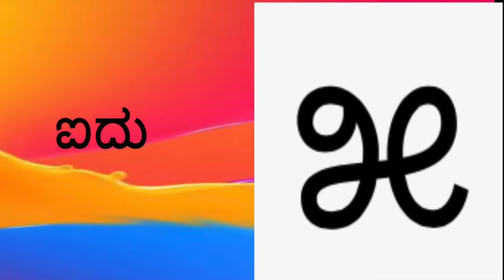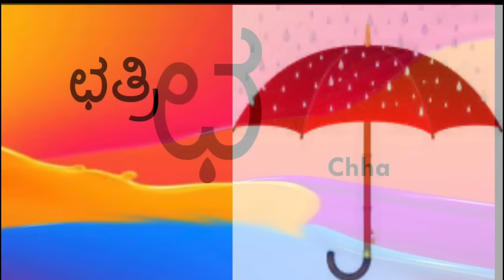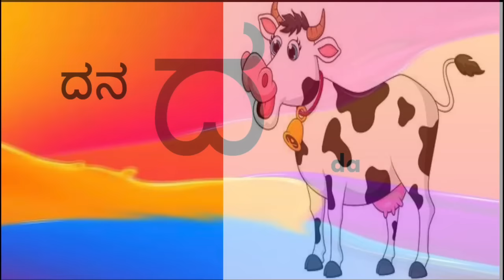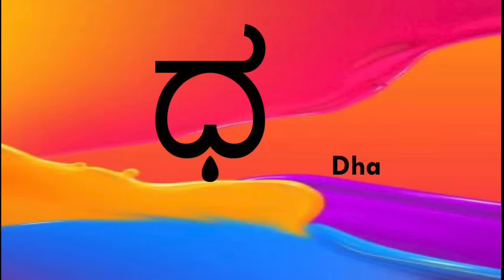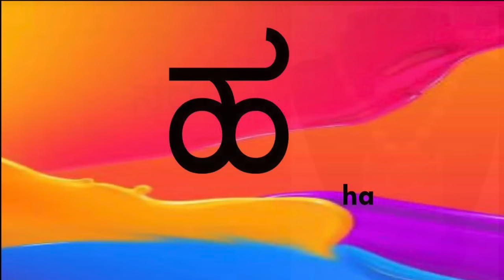Kannada Alphabets with Picture|Learn kannada Alphabet\Kannada Letters|ಕನ್ನಡ ಅಕ್ಷರಗಳು|ಅ ಆ ಇ ಈ ಉ ಊ ಋ ಎ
kannadavarnamaleaksharagalu kannadaakshara kannadaletters kannadavowel&consonants ಕನ್ನಡಸ್ವರಗಳು ಕನ್ನಡವರ್ಣಮಾಲೆ.

Wooden board kannada alphabets